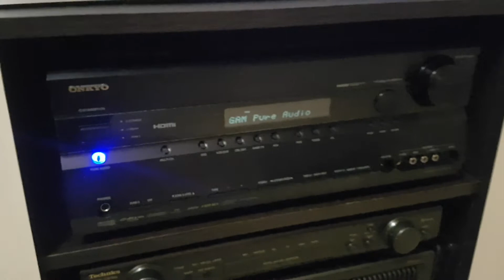Onkyo TX-SR605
Test AV Receiver hifi audio acustic Yamaha ns-f350